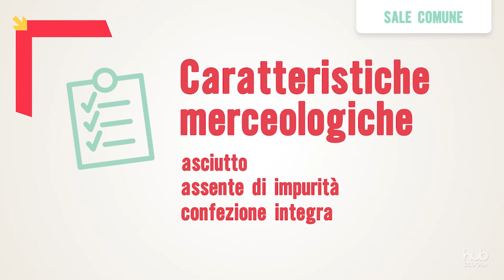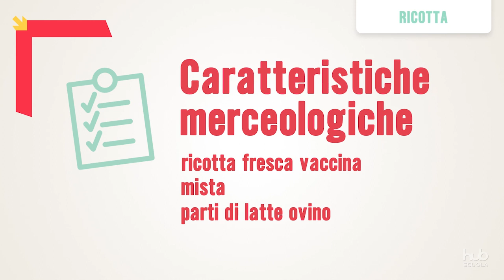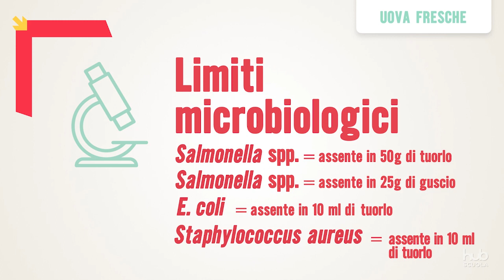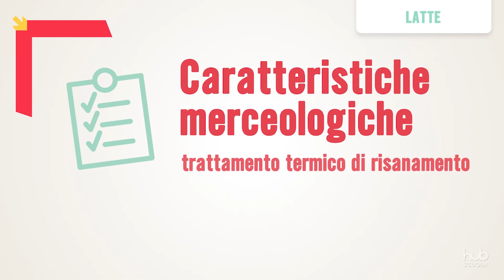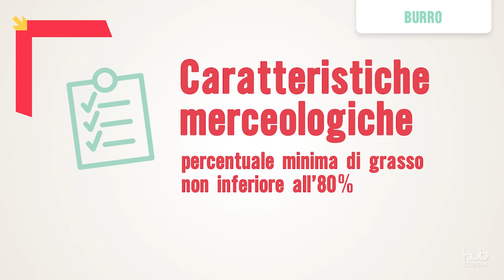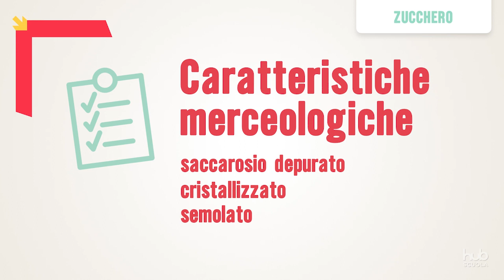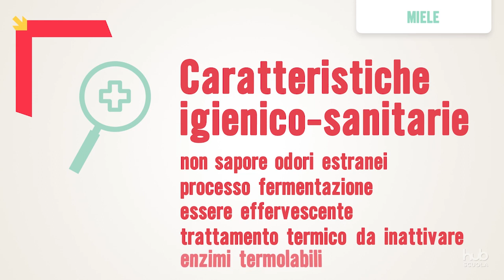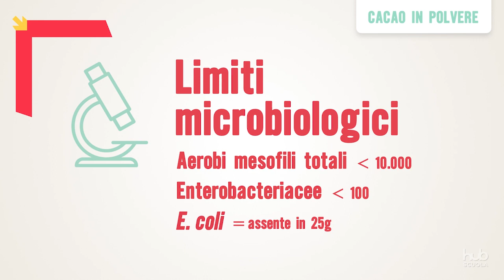Ingredienti e limiti microbiologici